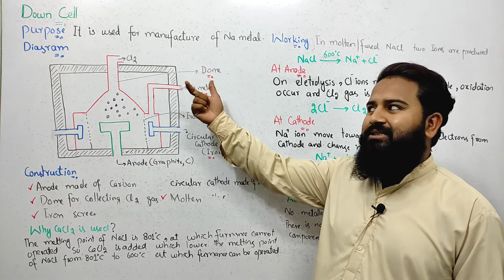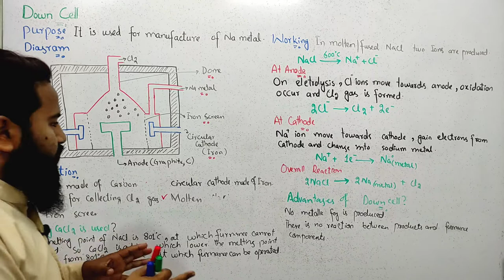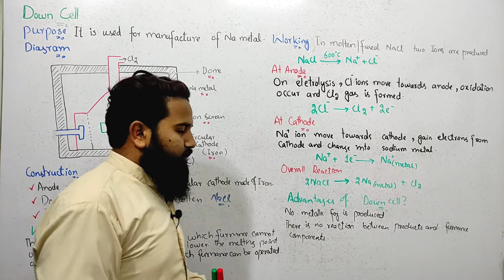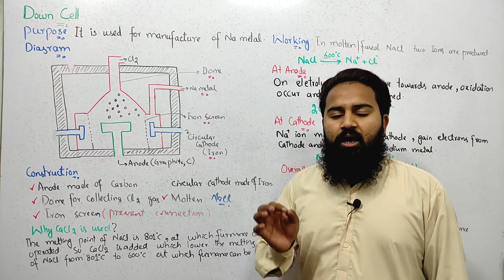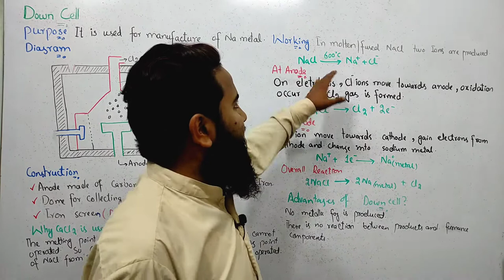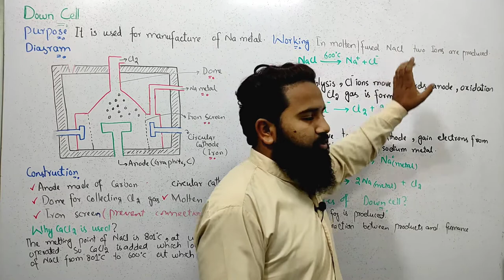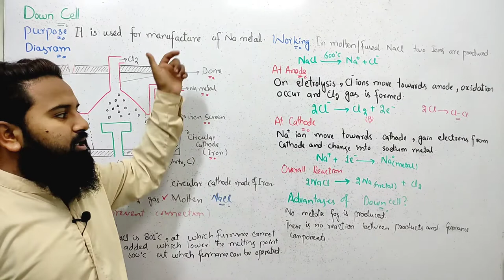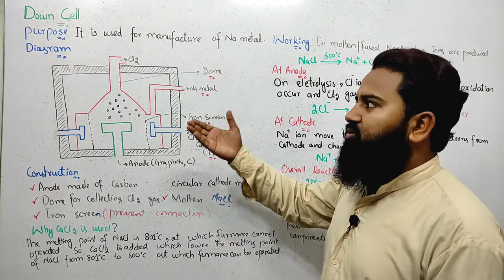Down Cell | Preparation of Sodium (Na) Metal